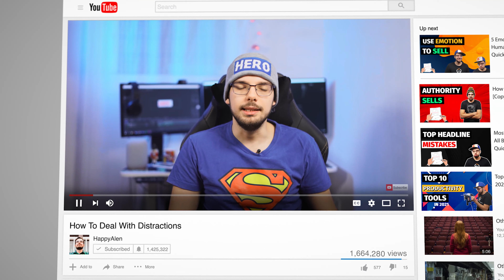How To Deal With Distractions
If you want to learn how to deal with distractions, you've come to the right place.

Distractions can pop up in any shape or form, whether it's a push notification on our phone or our brains wondering off.

We have an innate desire to escape discomfort.

Distractions are just a way our brains attempt to deal with pain.

It's painful to do the work, it leaves us open to judgment, and sometimes we do the work without any rewards,

But it's not all black and dark, we can turn this seemingly broken part of our brain into our superpower, and we have used it for thousands of years.

If satisfaction and pleasure were permanent, we wouldn't have advanced the human race.

Think about it, if you were happy all the time, would you want to work harder to get more money and buy yourself that dream vacation?

If you want to learn how to deal with discomfort, you first need to accept that dissatisfaction and discomfort dominate our brain's default state.
You are wired to be a little dissatisfied.

But you might be thinking. I'm happy when I play video games, drink, etc.

Well, I challenge you to play video games or watch NetFlix non-stop for a couple of days.

Sooner or later, your levels of satisfaction will go to neutral or into negativity.

And this cruel concept is called Hedonic Adaptation. It's a human mechanism to return our pleasure to baseline, not allowing us to be always happy.

This is why striving to be delighted continuously is an unreachable dream.  But now you know you're just like everyone else.

If we're not happy, it doesn't mean we're not normal.

So whenever you feel a slight discomfort while doing the work, your future self will be proud of, accept it as it is, temporary discomfort. Adjust your seat, stretch out your hands, and keep working.

Indistractable book